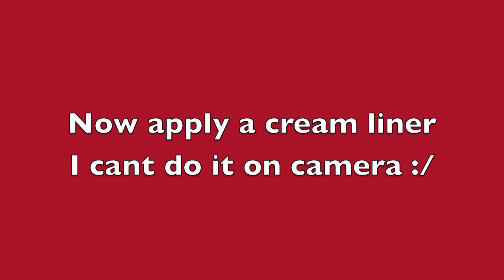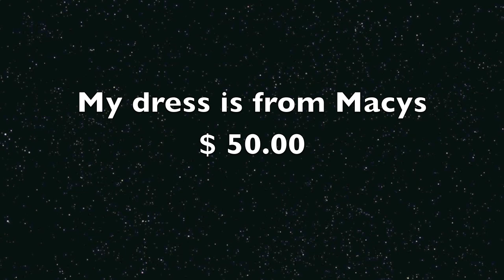My go to: Holiday Makeup, hair, and outfit!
Hey ladies! I hope you enjoy this video i had so much fun making it!
Hope you have Happy Holidays!